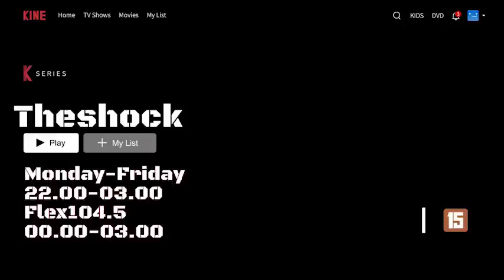แค่คิดเท่านั้น คุณเอ๋ ชบาแก้ว l TheShock13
รายการเดอะช๊อค ออกกาศ ทุกวันจันทร์-ศุกร์ เวลา 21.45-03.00
ติดตามข่าวสารความเคลื่อนไหวรายการได้ที่